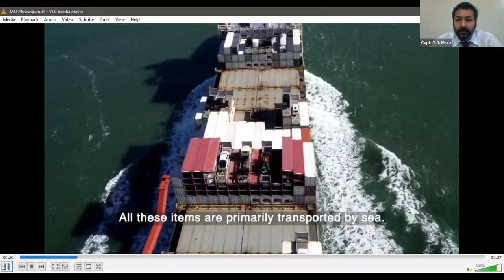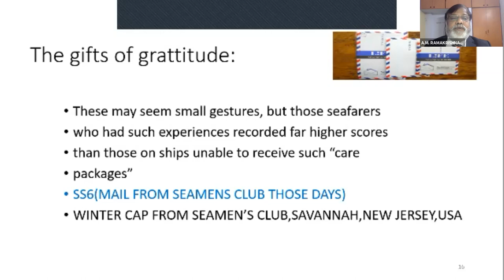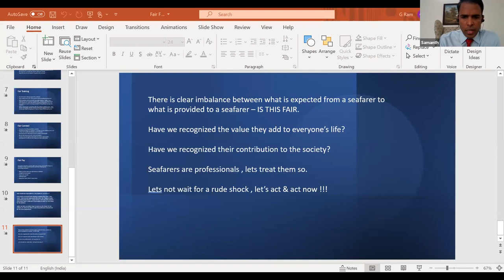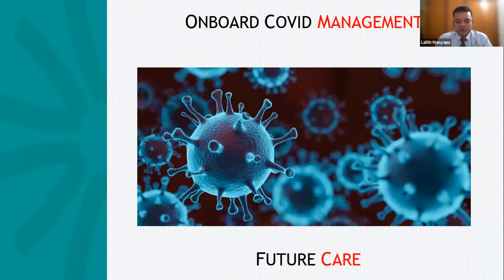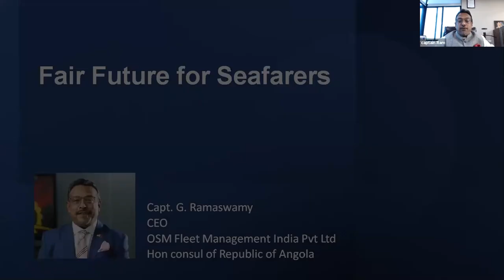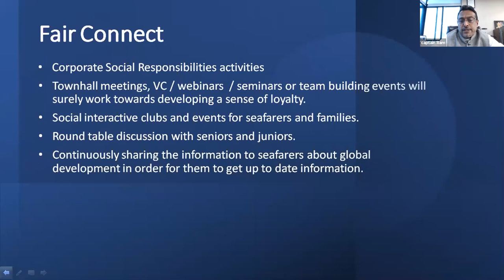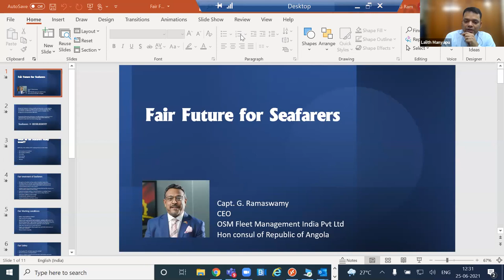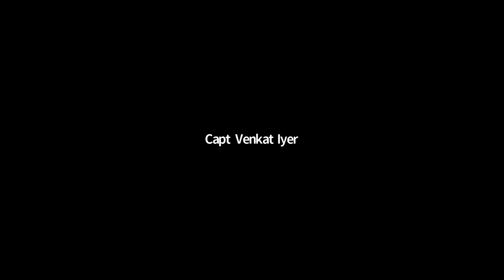Fair Future for Seafarers | Day of the Seafarer 2021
National Maritime Day Celebrations Committee, Chennai presents Webinar Panel Discussion to commemorate Day of the Seafarer on the theme "Fair Future for Seafarers"